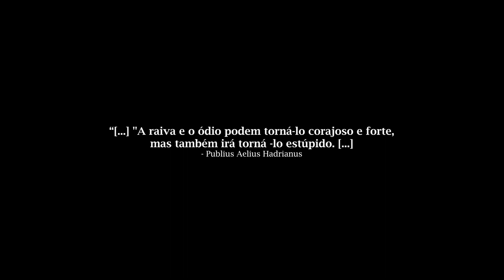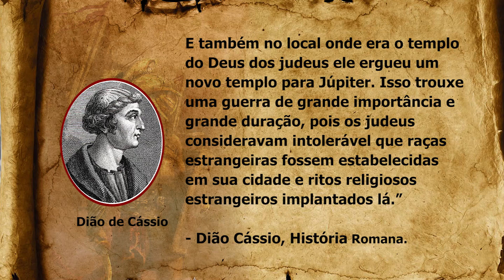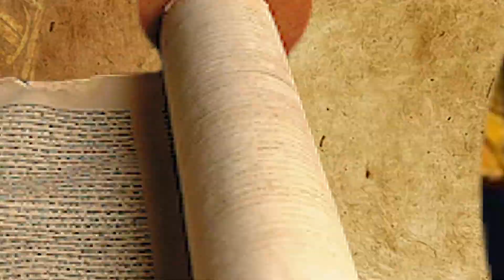A ORIGEM DA PALESTINA - A TERCEIRA REVOLTA JUDAICA (131 d.C)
Bem-vindo ao canal Legionário! Hoje, vamos falar sobre a Terceira Revolta Judaica, também conhecida como a Revolta de Bar Kokhba.

A Revolta de Bar Kokhba ocorreu no século II d.C., quando os judeus da Judeia se rebelaram contra o domínio romano. A revolta foi liderada por Simon bar Kokhba, que se autoproclamou o Messias e conseguiu reunir um exército de mais de 200.000 homens.

A revolta foi motivada em grande parte pela opressão e discriminação dos judeus pelos romanos, incluindo a proibição da prática da sua religião e a destruição do Templo de Jerusalém.

A revolta começou em 132 d.C. e, inicialmente, os judeus tiveram sucesso em tomar várias cidades e fortalezas romanas. No entanto, o exército romano eventualmente recuperou o controle e lançou uma campanha brutal de retaliação contra os judeus.

O conflito durou cerca de três anos e foi caracterizado por lutas ferozes e massacres em ambos os lados. No final, as forças romanas conseguiram esmagar a revolta e reconquistar o território judaico.

A Revolta de Bar Kokhba teve um impacto duradouro na história judaica e romana. Foi um dos últimos esforços significativos dos judeus para recuperar sua independência antes da Diáspora e influenciou a forma como os romanos trataram os judeus em todo o Império.

Assista a este vídeo para descobrir mais sobre a Terceira Revolta Judaica e seu significado histórico.